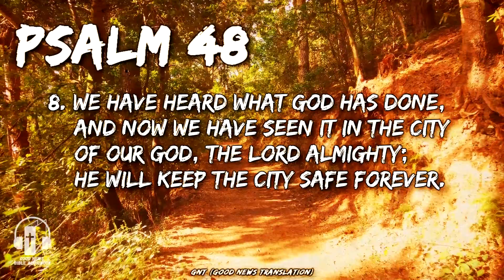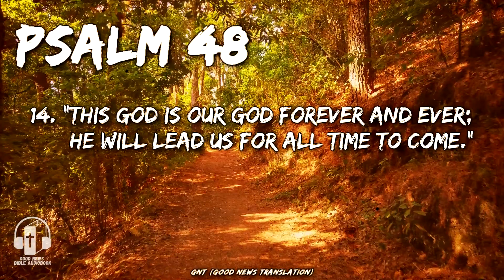Holy Bible - Psalm 48 - Good News Translation Audio (Thanksgiving for what God has done for you)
Psalm 48 "Zion, the City of God" Good News Translation Audio bible, a song by the clan of Korah.

The LORD is great and is to be highly praised in the city of our God, on his sacred hill.  Zion, the mountain of God, is high and beautiful; the city of the great king brings joy to all the world. God has shown that there is safety with him inside the fortresses of the city. The kings gathered together and came to attack Mount Zion.